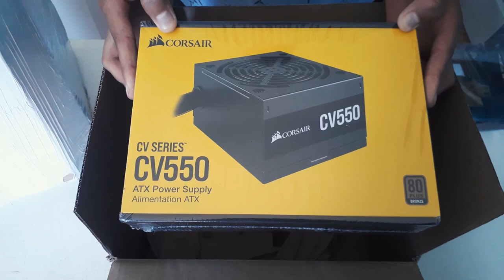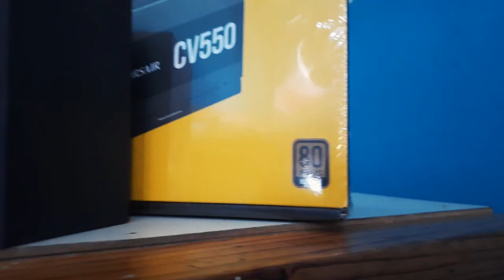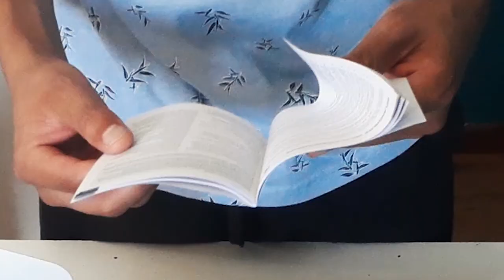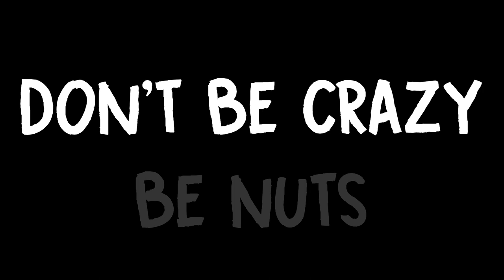Building my first ever PC in South Africa !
I finally upgrade my computer and today I build my brand new PC. I'm not an expert with computers so this video shouldn't necessarily be used as a guide but the PC is working as I want it to so if you would like to use it as a guide, do so at your own risk. hehe

List of parts used:
=CPU - Ryzen 5 3500x
=RAM - 16GB Klevv Ram 3200Mhz
=MOBO - Asus TUF Gaming B550-PLUS Motherboard
=GPU - ROG Strix GTX 1060 6GB
=PSU - Corsair CV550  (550W Power Supply)
=M.2 Nvme - Mushkin MKNSSDHL1TB-D8 Helix-L 1TB
=CASE - Gamdias M2 Athena

(At the time of putting this link here it, it appears that my specific upgrade kit is sold out)
=GPU - Bought second hand

Prices here may differ a lot to the above prices as I bought my CPU.RAM and MOBO in an upgrade kit all together but the prices are listed separately.
=M.2 Nvme